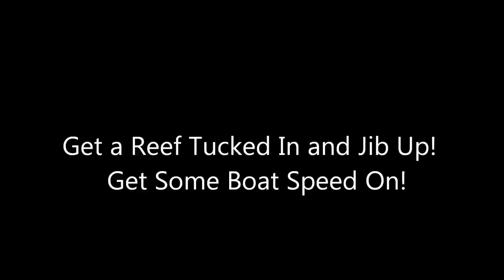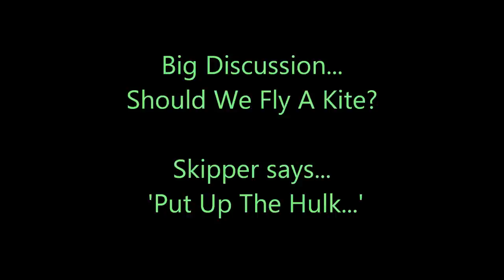The Cheetah Boys from Gladiator Meet the Hulk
Sailing the Cheetah 30 Gladiator in SNSYC's Winter Long Distance Race on a windy February 24th.  On the way back from D'Arcy Shoals, Skipper Dave makes the call to set the large 1990's green asymmetric kite known as the Hulk. Not such a great idea, no lives were lost and no animals were hurt.